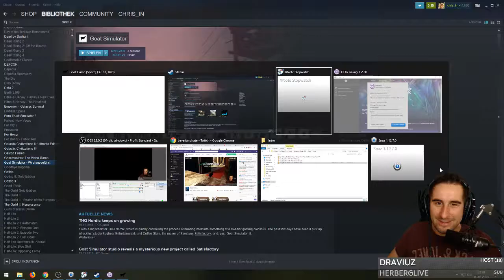Angezockt: Goat Simulator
Aus der Reihe "Angezockt" diesmal der Ziegensimulator. Es gibt für alles Simulatoren, warum nicht auch für eine Ziege? Also laufen wir durch die Welt und tun das, was Ziegen nun mal so tun. Alles zerstören. Kannst Du Dir vorstellen, den Simulator zu spielen?